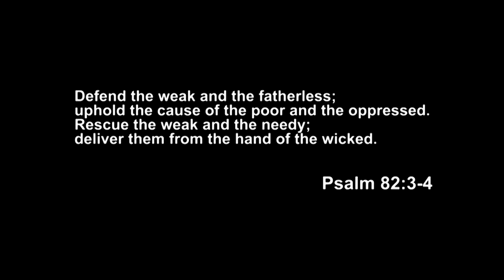PART 2 | Uhuging CEO, ipina-TULFO! Mga Nagrereklamo, Binantaang Idedemanda!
BANTA PA MORE! N-B-I LATER!

Eto na, nakaabot na sa NBI ang kayabangan at katangahan ni kolokoy. 'Yung iba pang biktima , inaantay na kayo ng NBI. May kalalagyan na tong S-I-G-A-G-O este C-E-O  pala ng ZAFIRE!